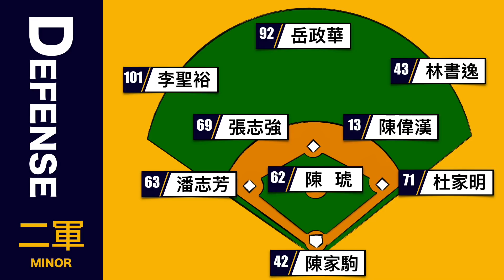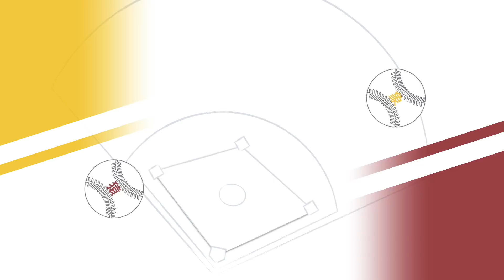20200701 二軍戰報 中信兄弟 vs 樂天桃猿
桃猿靠著安打串連於前五局就打下11分，
在六局上因雨勢過大，比賽裁定，
中信兄弟2:11樂天桃猿。
可以看看超過一年沒先發的陳琥調整如何。
林智勝也連兩場擔任DH進行復健賽。
杜家明於二局上敲出一發陽春全壘打。